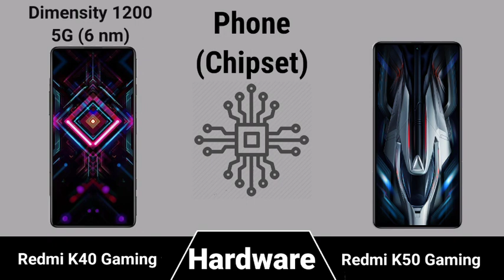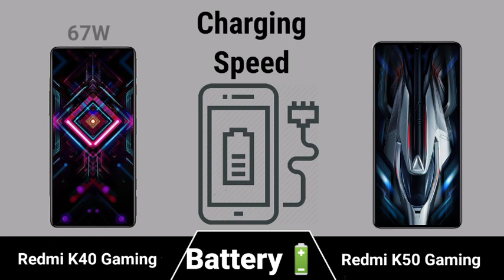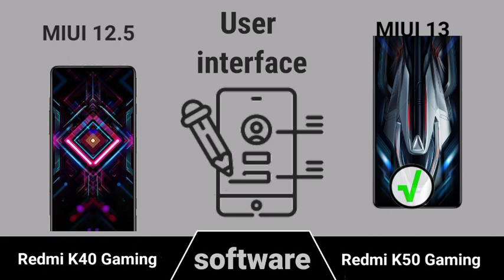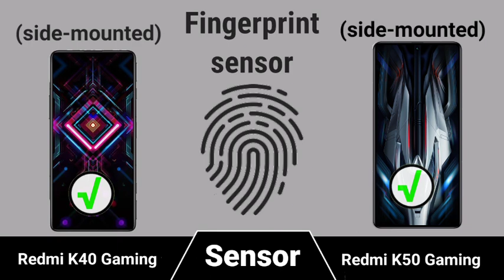Redmi K50 Gaming Edition vs Redmi K40 Gaming Edition